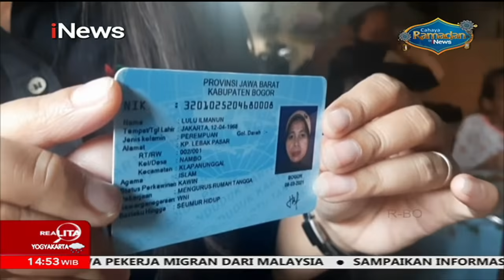Warga Maros Geger Penemuan Jasad Hangus Terbakar di Dalam Mobil Part 01 - Realita 19/04